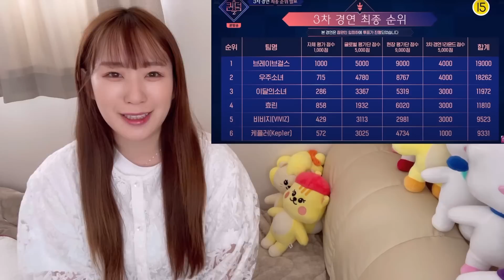【QUEENDOM2】順位が史上最高に大波乱過ぎたので正直な感想をお話します【Kep1er】【VIVIZ】【WJSN】【LOONA】【Brave Girls】【ヒョリン】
💜おにくかんこくセンイルイベント💜